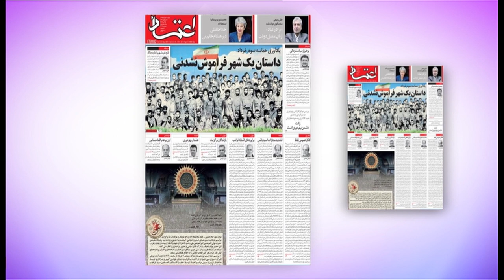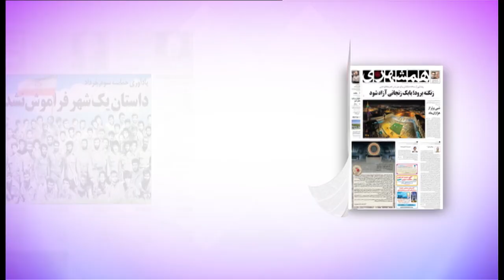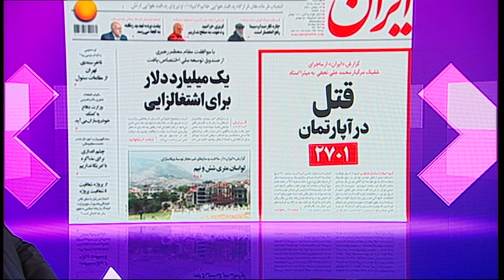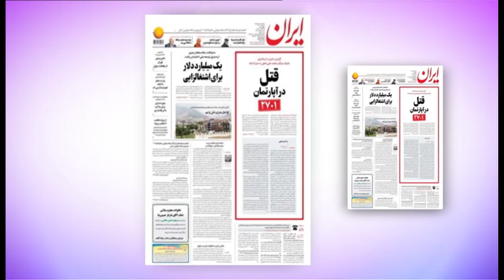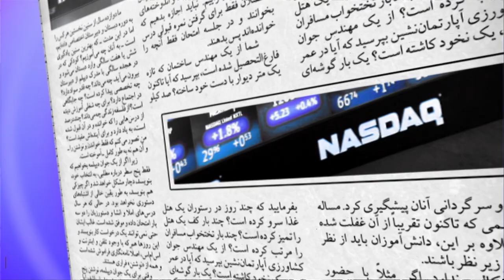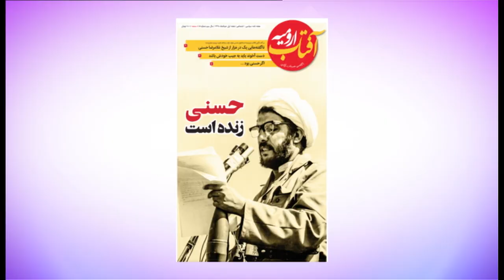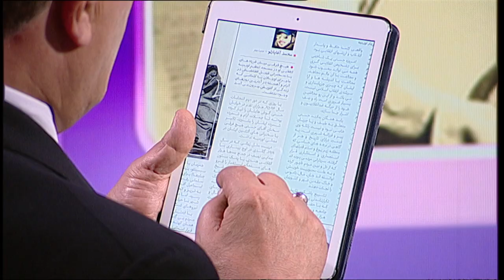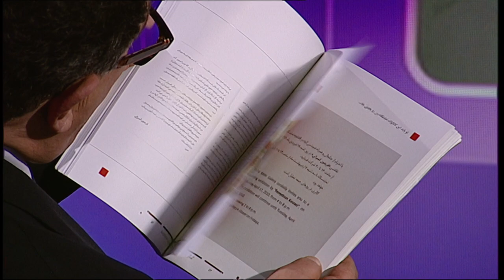مرور مطبوعات هفته: از تشدید حملات به وزیر نفت تا پرونده قتل همسر محمدعلی نجفی